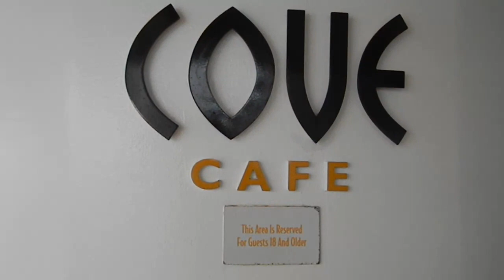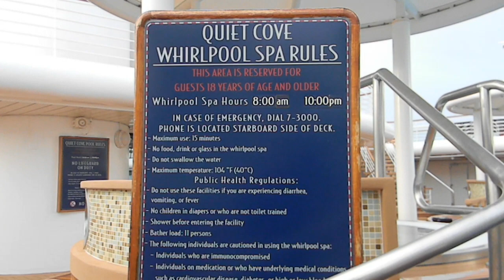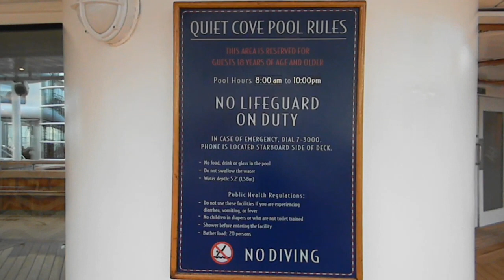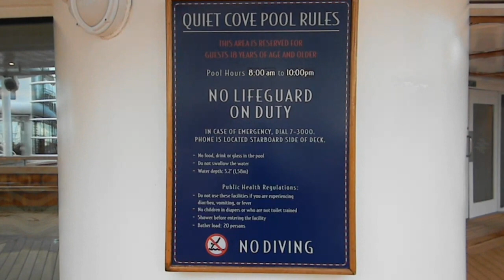Disney Wonder - Exploring Quiet Cove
Aboard Disney Cruise Ship Wonder, exploring deck 9's Quiet Cove, a pool and lounge area reserved for the adult crowd. This was in the early morning before the crowds and towards the end of some rain.